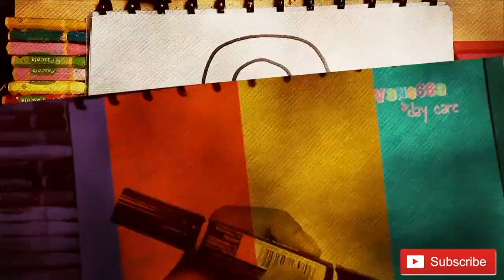Menggambar Siput Warna Warni Lucu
DESKRIPSI

JUDUL
LINK